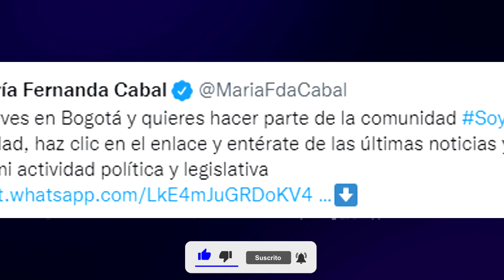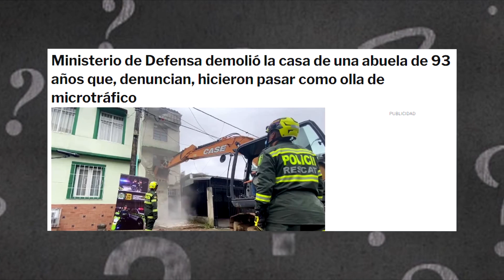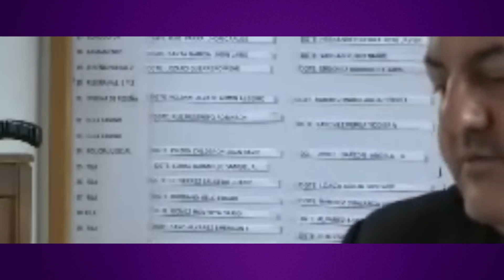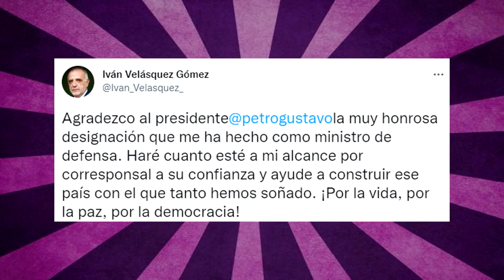Iván Velázquez, el nuevo Ministro de Defensa de Petro